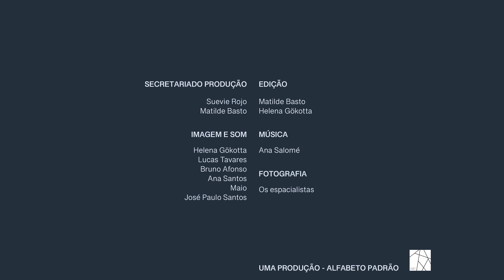Camões na cidade do Porto | CANTO 1, 62ªESTROFE